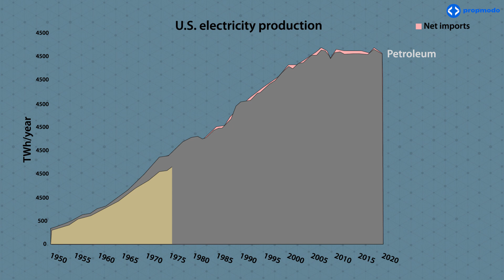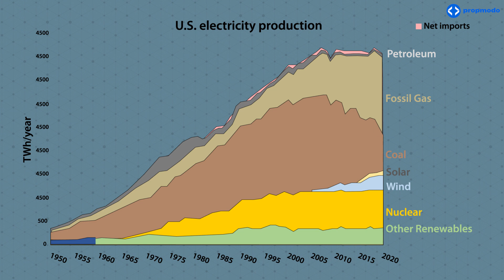What is an interactive grid?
An overview of what interactive grids are and how they will change the way that buildings function.